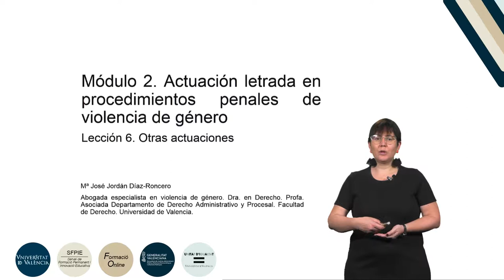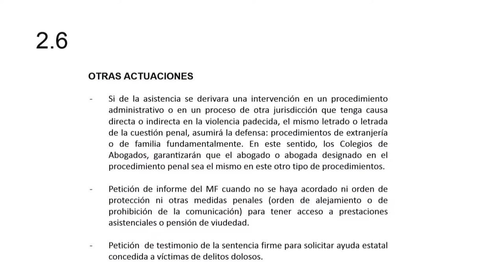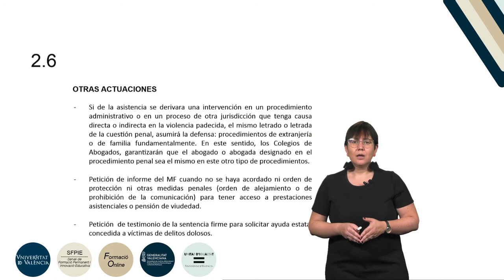5.2.6. Actuación letrada en procedimientos penales de violencia de género: otras actuaciones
Curso: Formación básica en materia de violencia de género.
Resumen: Se explica la necesidad del asesoramiento a las víctimas de violencia de género sobre otras actuaciones diferentes a las desarrolladas en el procedimiento penal, como por ejemplo, los procedimientos de extranjería o de familia.
Año: 2019.